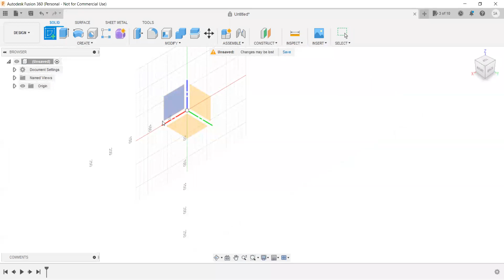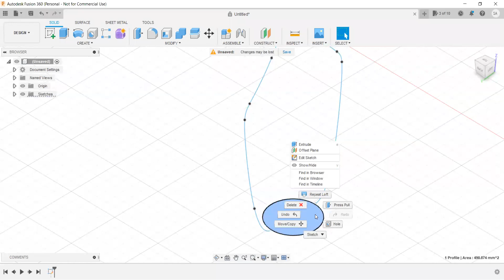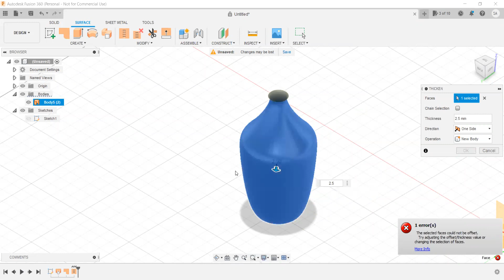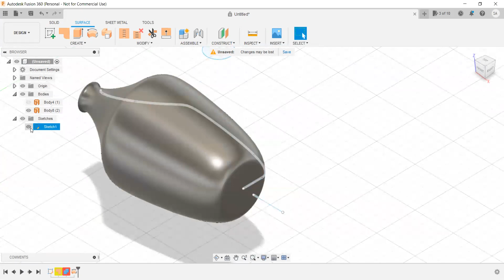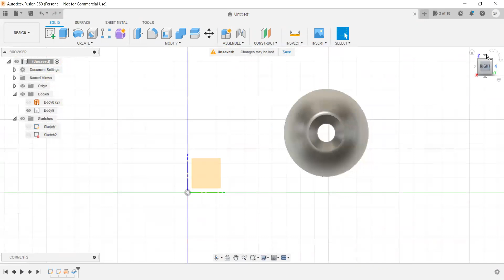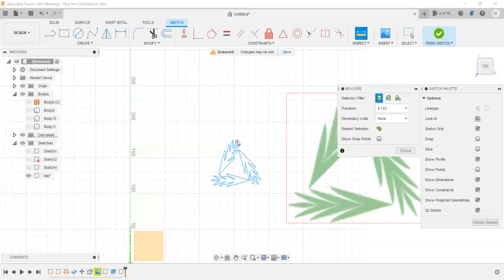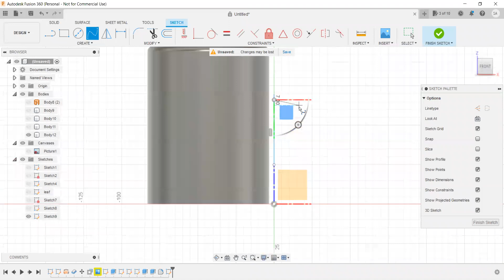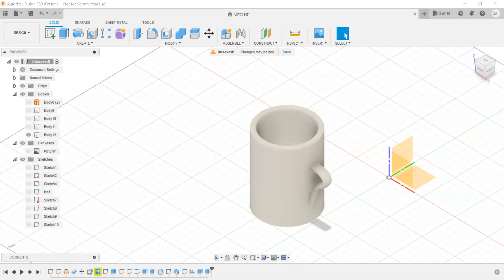cad cam training 1 fusion 360